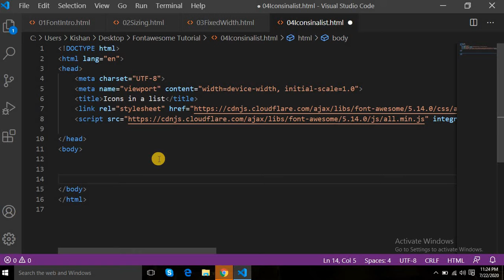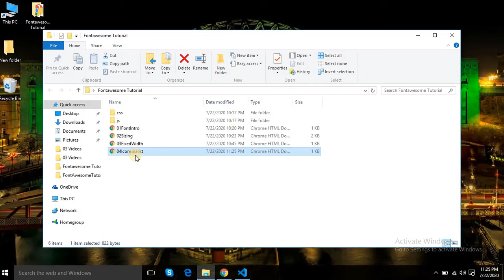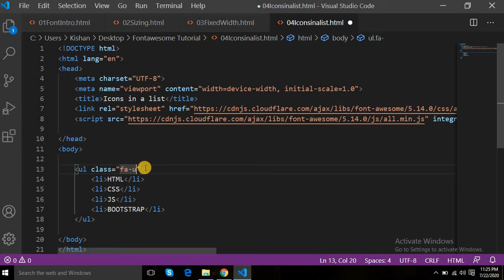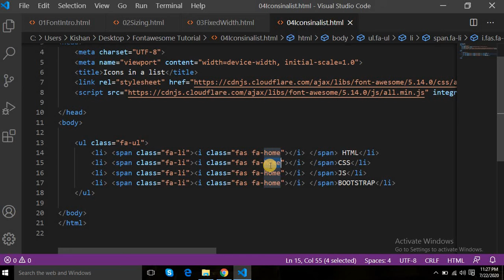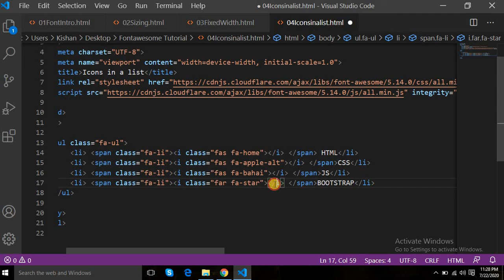How can we use font awesome icons in a list? | Font Awesome 5 Tutorial- #4 Icons in a List.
It's the fourth video of font awesome tutorial series.It is based on  font awesome icon lists.
In this video we will see how can we use font awesome icons in a list.There are predefined class in font awesome. We can use font awesome icons in a list easily with the help of predefined classes.